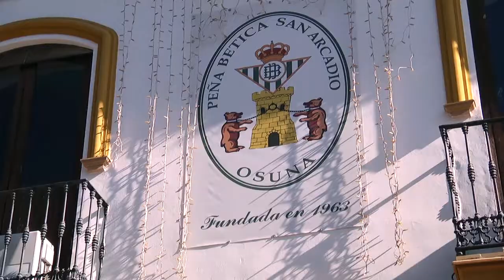Not. 2020-08-14. IV Maratón de Sangre en la Peña Bética